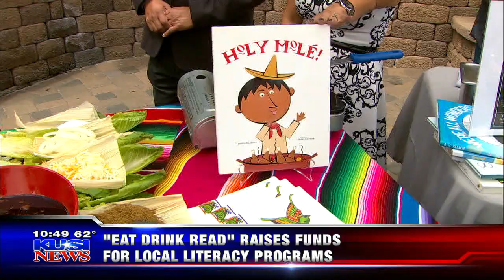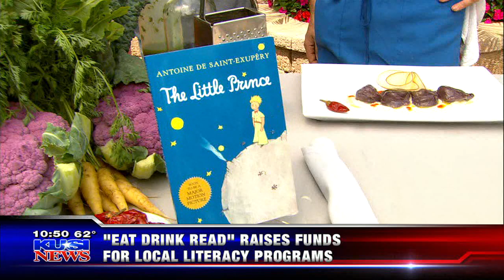Eat Drink Read